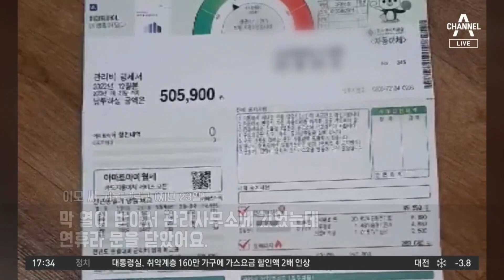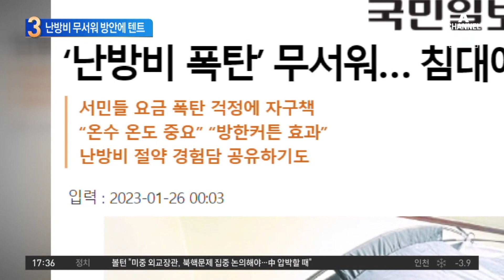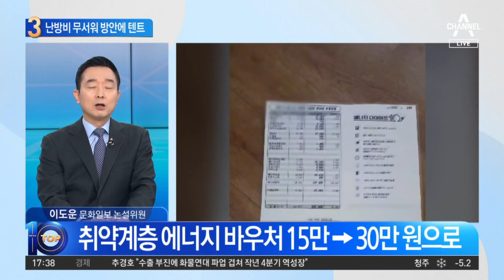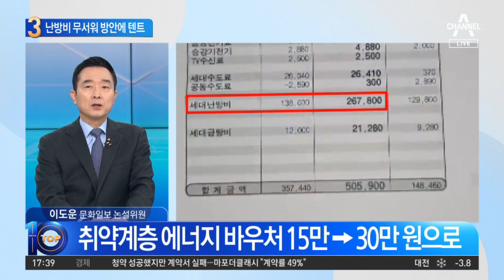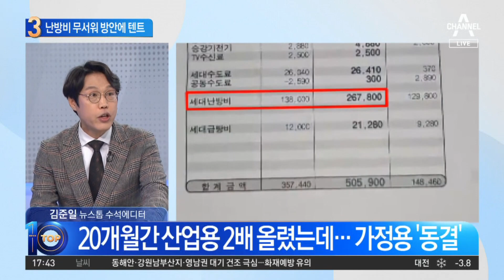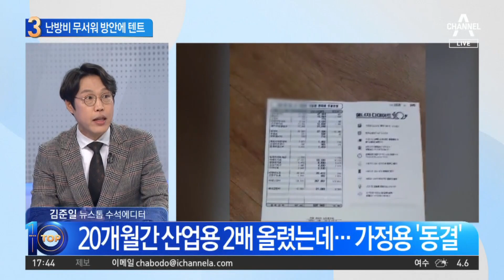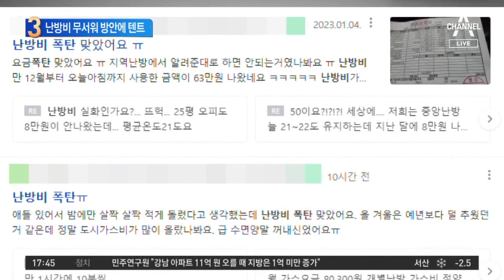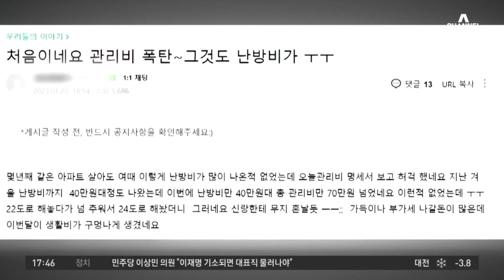“3배까지 뛴 난방비 줄여라”…방안에 텐트까지 친다 | 뉴스TOP 10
“3배까지 뛴 난방비 줄여라”…방안에 텐트까지 친다

■ 출연 : 김준일 뉴스톱 수석에디터, 이도운 문화일보 논설위원, 장예찬 청년재단 이사장, 장현주 더불어민주당 법률위 부위원장

[김종석 앵커]
오늘 뉴스 TOP10은 바로 여기부터입니다. 주말에 다시 추워진다는데 더 걱정입니다. 설 연휴가 끝나고 만나는 사람들마다 난방비 걱정이 주된 이야깃거리였습니다. 정치권의 각기 다른 대책 이야기는 저희가 잠시 뒤에 만나보기로 하고요, 저희가 뉴스 TOP10 본격적으로 시작하기에 앞서서 제가 사진 몇 장을 준비했습니다. 바로 볼까요? 최근에 이제 보시는 것처럼 집 안에 대형 텐트를 치는 집들이 늘고 있습니다. 침대 위에 텐트도 치고 집에서 패딩도 입고 따뜻한 물 데워서 물주머니 끌어안고 난방비 절약 방법을 공유한다. 최근에 가장 주목되고 있는 이야기 중에 하나입니다.

〈평일〉
08시 50분 김진의 돌직구 쇼
12시 00분 뉴스A 라이브
17시 20분 뉴스TOP10
19시 00분 뉴스A

〈주말〉
12시 10분 토요랭킹쇼·뉴스A 라이브
19시 00분 뉴스A